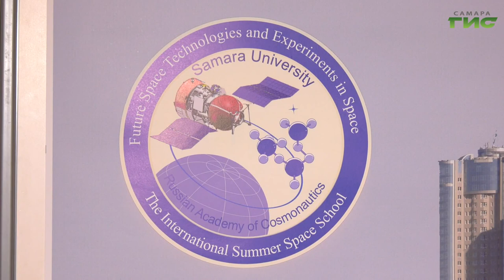В Самарском университете открылась XVIII Международная летняя космическая школа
19 студентов из 7 разных стран прибыли в областную столицу, чтобы разработать свой проект наноспутника. В Самарском университете открылась 18 международная летняя космическая школа "Перспективные космические технологии и эксперименты в космосе". На двухнедельном обучении студенты узнают все о наноспутниках от ведущих ученых и прикоснутся к настоящей космической технике. Подробности узнала Елизавета Прокопенкова.